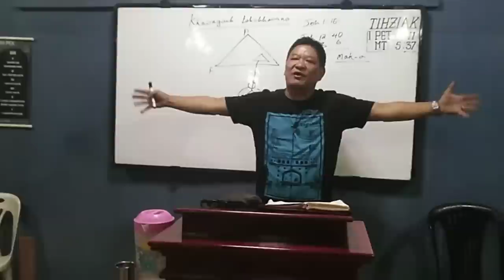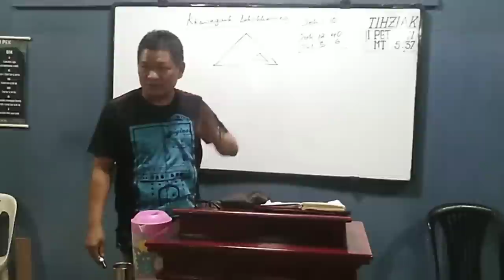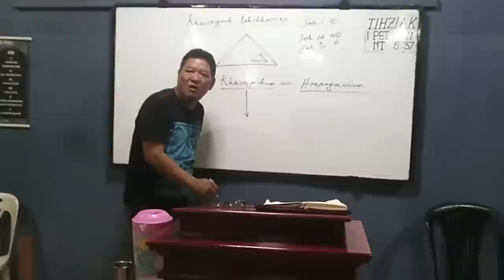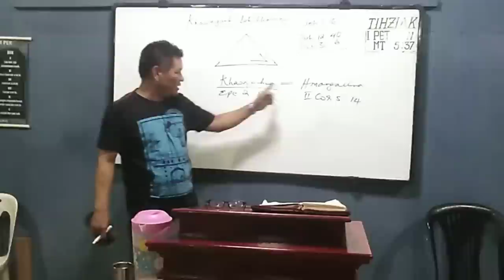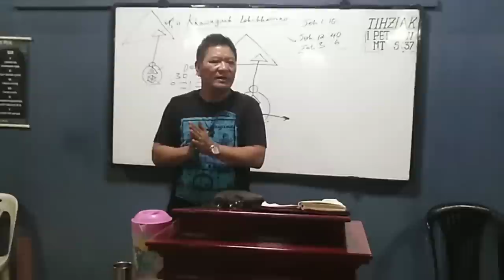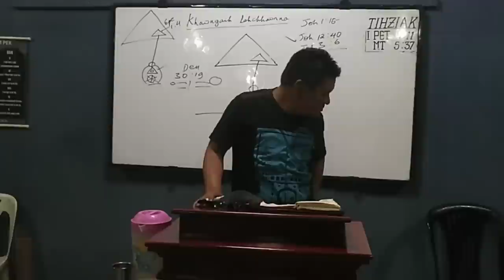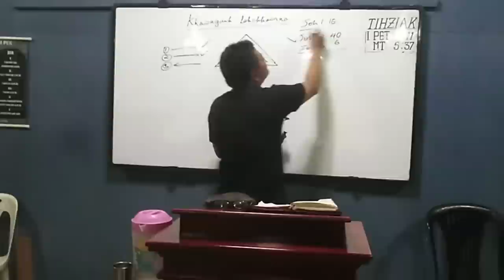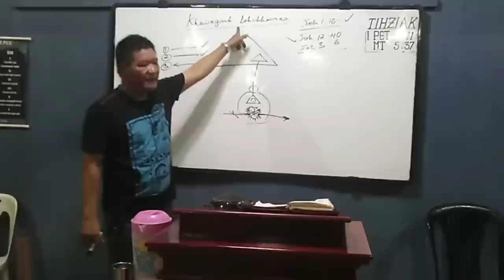Pu Tluangtea sermon-Khawngaih leh Chhawn na.Pt 2.